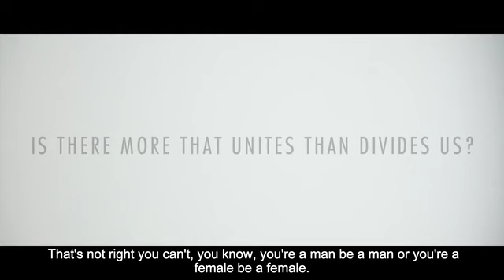Hero Film - Heineken UK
youmark.it - by Publicis Uk & Publicis Italy